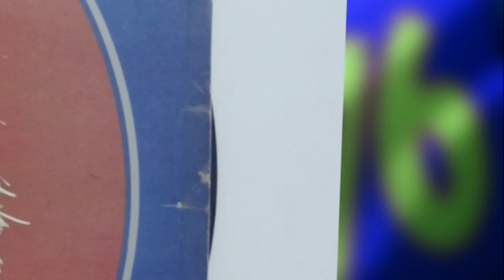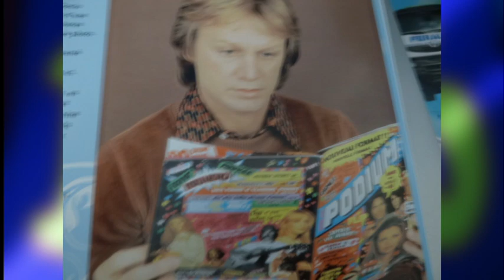claude francois chante " dimanche apres midi "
bon dimanche de paques a vous